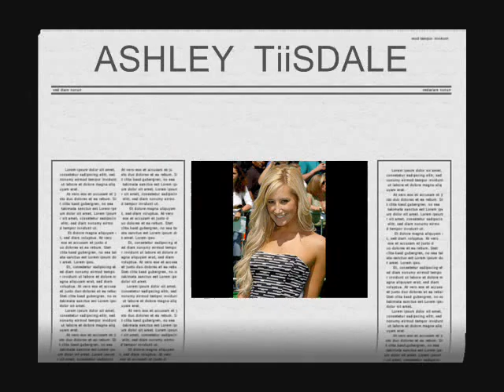Générique Rich-Story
UNE HiiSTOiiRE SPÉCiiALE..
UN DRAME A VENiiR...